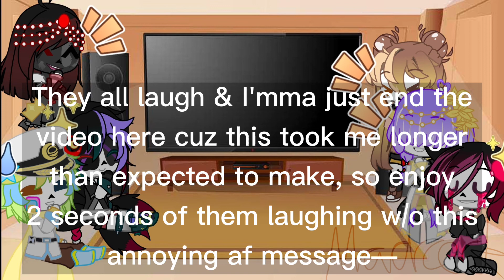Ship Kids React To...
I only own 3 of of the ship kids (2 are adults) in the video. I do not own the rest of them.

Shadow (Date [Hate × Decay]{My Sans}): Madreck (Me)
Krow (Crossmare): Madreck (Me)
Pallette (Drink): angexci
Mitten (FluffyDream): Madreck (Me)
Lux (Cream): Jakei Peñazola
Crimson (Kross): CC_Plays

Any sort of harmful/disrespectful commentary will be deleted once found.